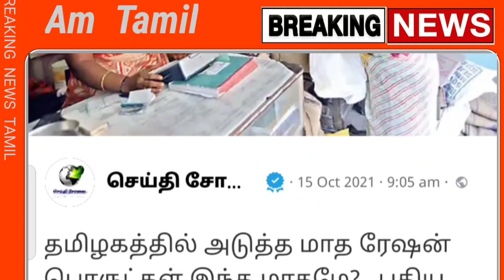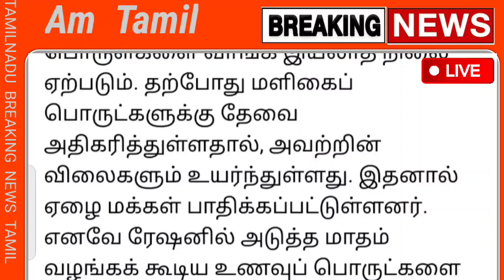சற்றுமுன் தீபாவளி முன்னிட்டு ரேஷன் கடைகளுக்கு இதுவும் வழங்க ஸ்டாலின் உத்தரவு | Tn Ration Card 2021